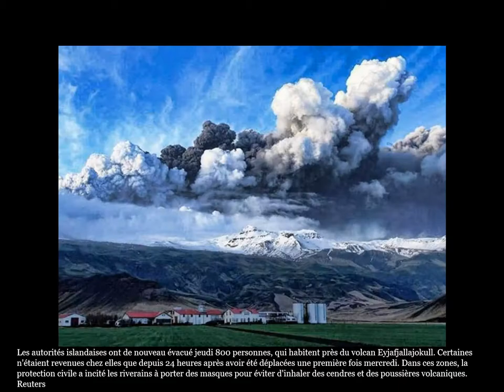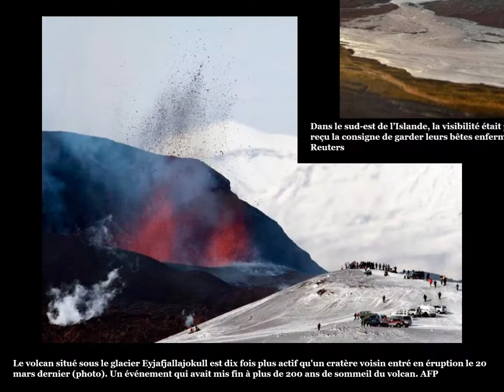LE VOLCAN ISLANDAIS EN 1970 : Eyjafjallajokull